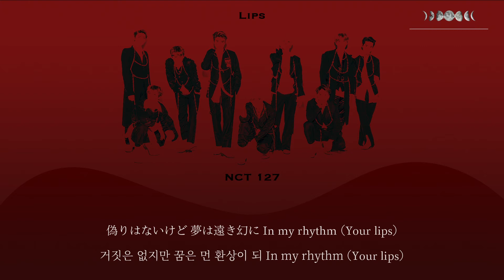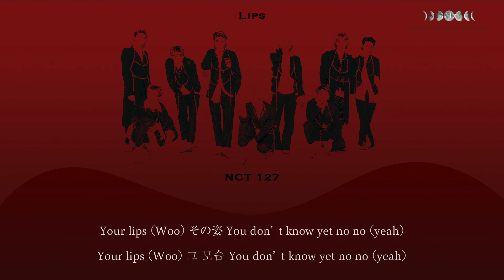日本語歌詞【Lips】by NCT 127(엔시티 127)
また、意訳を含むので参考程度にご覧ください。